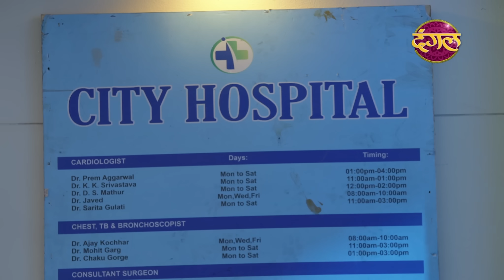Prem Bandhan - प्रेम बंधन || New Full Episode 98 || New TV Show | Dangal TV Channel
Nitin was upset to misbehave by Shastri's family. Shikhar and Vandana apologize to him and ask him that Janki has left for Darbhanga. Nitin reaches his home and learns about Janki's missing from her mother. On the other hand, Savita sends some goons to slay. Will Harsh be survived?

शास्त्री के परिवार की बदसलूकी से नितिन दुःखी था। शिखर और वंदना उससे माफी मांगते हैं और उससे कहते हैं कि जानकी दरभंगा के लिए निकल गई है। नितिन अपने घर पहुंचता है और जानकी के लापता होने के बारे में उसकी मां से पता चलता है। दूसरी ओर, सविता कुछ गुंडों को मारने के लिए भेजती है। क्या हर्ष बच पाएगा?

Genre: Drama, Family
Producer & Created: Ekta Kapoor
Directed: Vikram Ghai
Creative Director: Annu Kaur
Story : Srinita Bhoumick
Written : Dheeraj Sarna
Cinematography: Dinesh Singh
Screenplay: Nikita Dhond, Sambhav Khetarpal
Theme Music Composer: Nawab Arzoo
Original Network: Dangal TV
Production Company: Balaji Telefilms